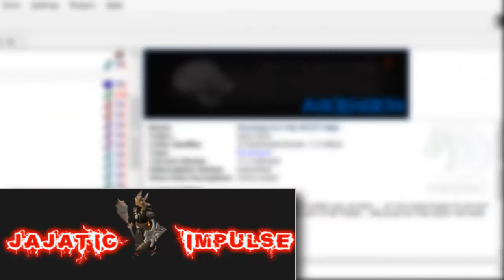JaJa Defeats Team Trinity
Yoloswag420